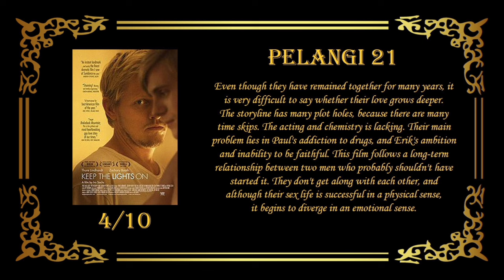Staying Together For Years Despite Incompatibility — Gay Movie Recap & Review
New Gay Movies 2023 : Lie With Me, Punch, Horseplay, Humo Bajo de Agua, The Inspection, In from the Side, Strange Way of Life, Our Son, Concerned Citizen, Sublime, The Blue Caftan, All Man The International Male Story, Unidentified Objects, Hotel Milano, The Neighbor, Perfil Falso, Fake Profile, Kokomo City, Every Body documentary, Cassandro film 2023, Femme, Amazon With Love, Filho da Mãe/Son Of A Mother, Of An Age film, Swallowed, Goodbye Mother, Passages, Big Boys,  Golden Delicious, Arrête avec tes mensonges, Eismayer gay movie, In Bed gay film, Maestro in Blue, Mare Fuori Season 3, The Sea Beyond, Knock at the Cabin, Aristotle and Dante Discover the Secrets of the Universe, Three Nights a Week, Waking Up Dead, The Way Out, Summoning Sylvia, Phantom Project, Norwegian Dream, Love Without Fear, Burning Days, In Our Blood, Winter Boy, Please Baby Please, Hablame de ti, Love in Country, The Whale, Fireworks gay movie, stranizza d'amuri gay, All of Us Strangers, Rustin, Riley, Birder, Love & Revolution, Down Low, Notes of Autumn, Cassandro, Rotting in the Sun, Mates, Glitter & Doom, Mutt, About Us But Not About Us, Nuovo Olimpo, Manodrome,

New Gay Series 2023 : Elite season 7, Our Flag Means Death season 2, Chucky season 3, DI4RIES season 2, Doom Patrol season 4, Gilded Age season 2, Quantum Leap season 2, The Lake Season 2, Glamorous Netflix series, Verdades Secretas, Heartstopper season 2, Shadow & Bone season 2, Class Netflix, Welcome to Eden season 2, Wolf Pack, 911 Lone Star Season 4, Prisma, Fellow Travelers, Sex Education season 4, I Love You and It Hurts, Everything Now, Di4ries Netflix, Tore Netflix, Living for the Dead,